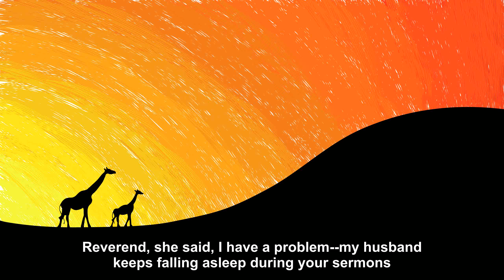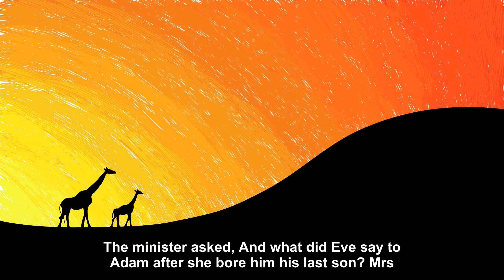An unfortunate coincidence [Joke Story]